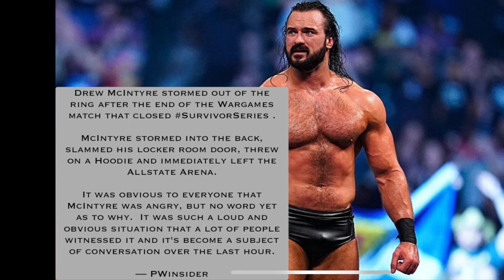RANDY ORTON AND CM PUNK RETURNS AT WWE SURVIVOR SERIES 2023